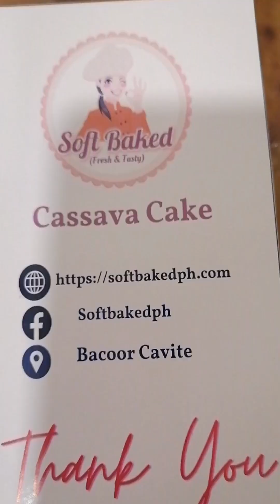FOODTRIP: Cassava Cake,Doubled-Cheessy roll & Classic Roll